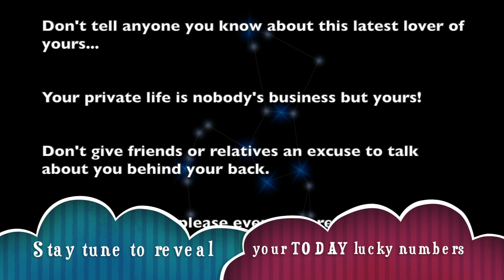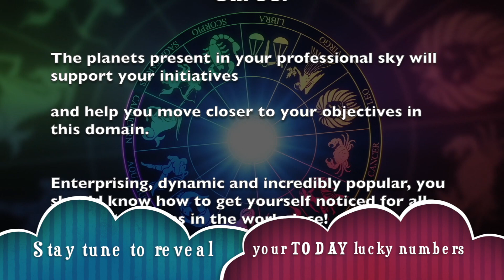Pisces Horoscope For Today | Saturday, August 3, 2019